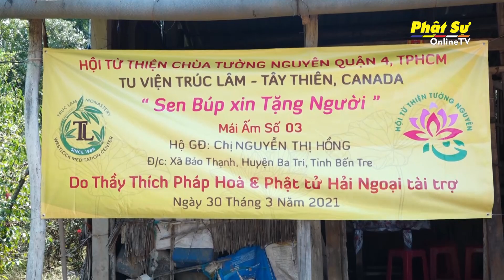BẾN TRE: KHỞI CÔNG 5 MÁI ẤM TÌNH THƯƠNG TẠI HUYỆN BA TRI